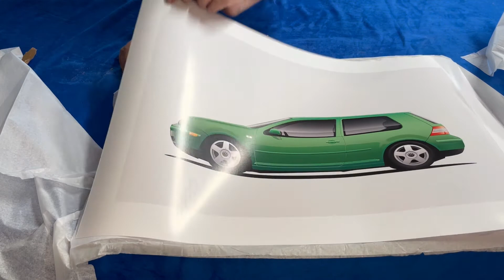Ordered Artwork for the Garage: Review of Grafshed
I ordered a few custom prints of some of the VWs we have owned. I ordered them from Grafshed in the UK and am very happy with the outcome.